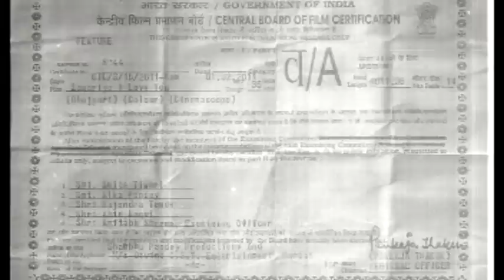साँवरिया ई लव यू - Bhojpuri Romantic Movie | Sanwariya I Love You - Bhojpuri Film | Full Movie 2021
♪ Now Available on ♪
Film Name – Sanwariya I Love You
Star cast – Vinay Anand, Rani Chatterjee
Singers – Udi Narayan, Kalpana
Song lyrics – Pyare Lal Yadav, Arvind Tiwari, Fanindra Rao
Film writer –  Arvind Tiwari
Banner – Shambhu Pandey Prodution
Producer – Shambhu Pandey
Director – Rampal Singh